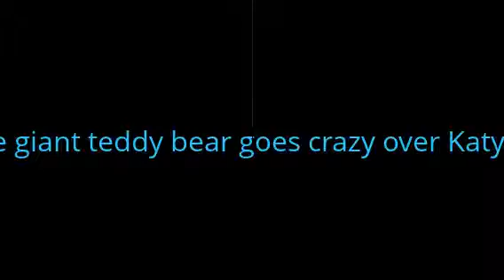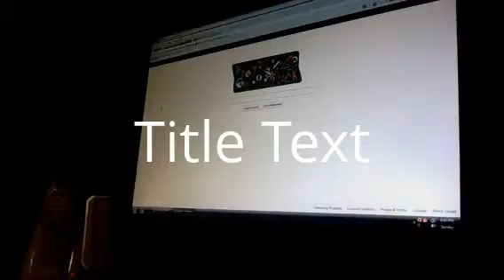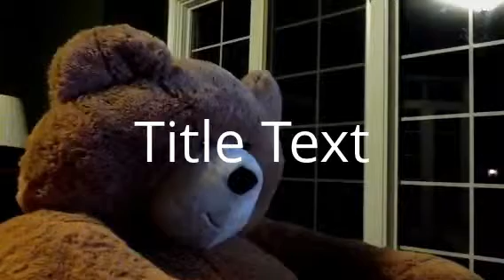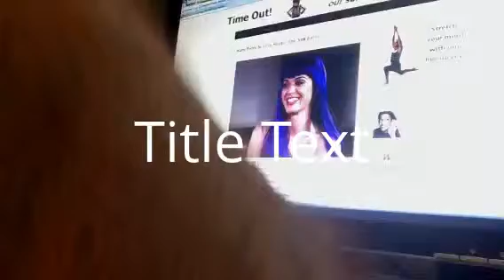Jef the giant teddy bear goes crazy over Katy Perry